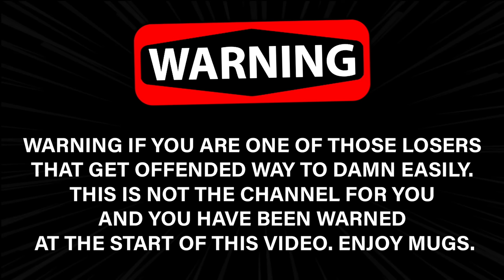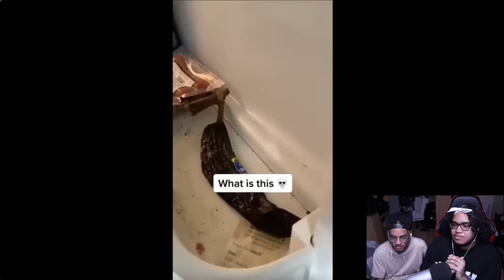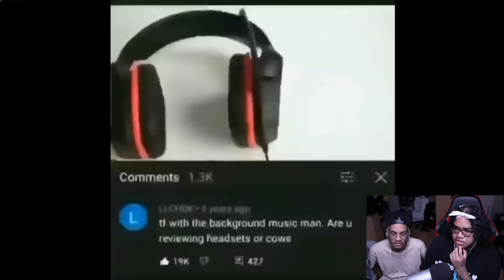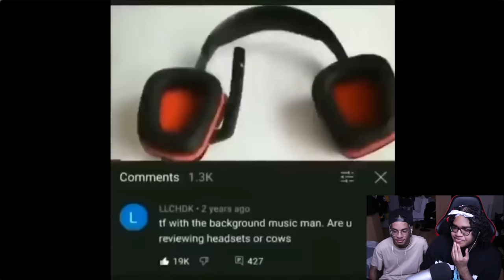IMPOSSIBLE IF WE LAUGH THE VIDEO ENDS! (w/ Balarke) #4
welcome back to another episode of IF WE LAUGH THE VIDEO ENDS! (w/ Balarke) #3